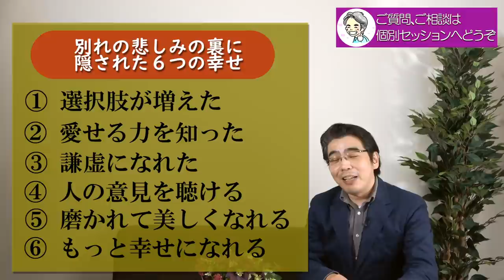失恋しても失うばかりじゃない。彼との別れの悲しみに隠された、６つの幸せ。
別れの悲しみを癒すための、小川健次個別コンサルティング（初回体験有り）
理想のパートナーを引き寄せるご縁の法則／小川健次セミナー

出会いがあれば別れもある。不本意に失恋して、大切な彼と別れてしまうこともある。別れは辛く苦しく、そして悲しいものではあるが、彼との別れによって、あなたはすべてを失ったわけではない。別れの悲しみに隠された、６つの幸せについて解説する。

◎愛せる力を信じるから、愛される。今は愛されなくても、愛せる力はご縁を引き寄せる。
◎苦しくても、耐えるとご縁が結ばれる。信じて乗り越えると、愛を引き寄せる。

◎小川健次への投げ銭でのご支援

◆主に、年間約1400名(2020年実績）の女性をカウンセリング。恋愛とキャリアの両立のための、行動変容とメンタルサポートのための、個別コンサルティングと各種の講座が支持される。